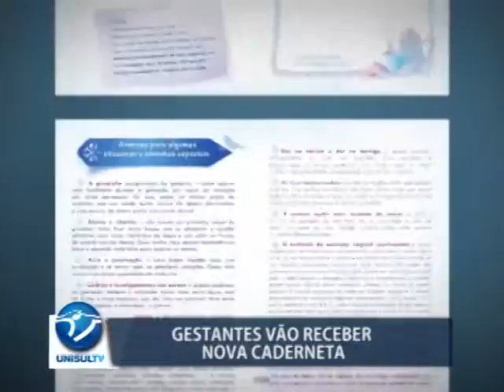Sistema Único de Saúde irá fornecer nova caderneta de pré-natal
Uma novidade para as grávidas. A partir de agora o Sistema Único de Saúde vai fornecer com uma nova caderneta de pré-natal